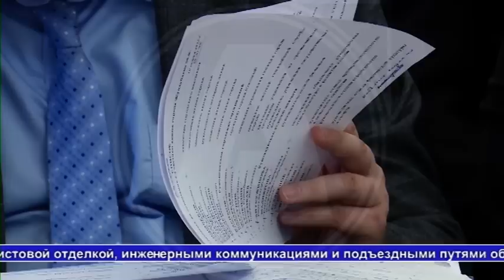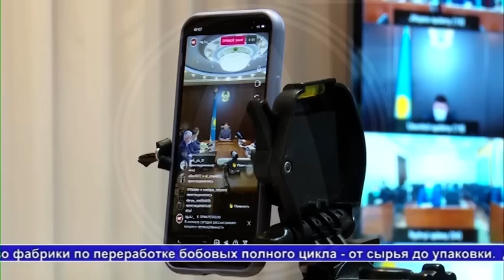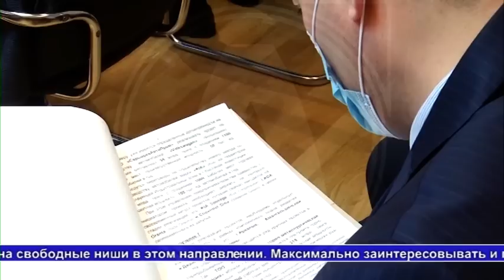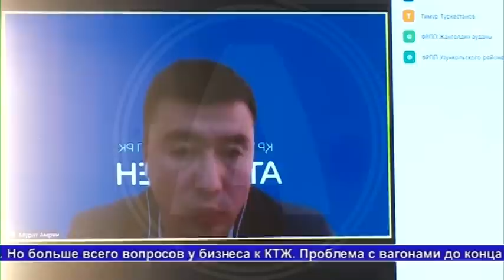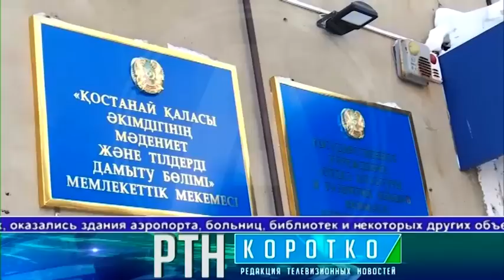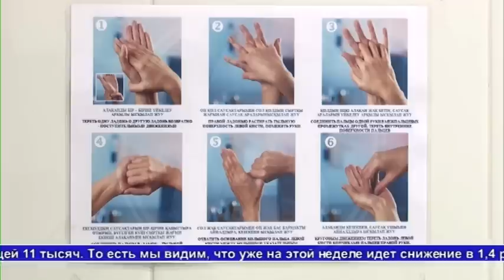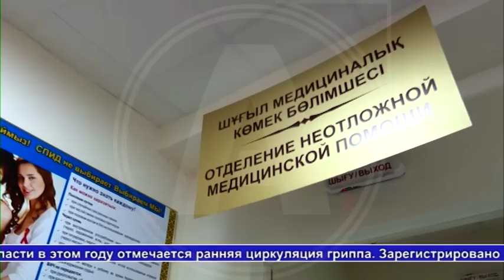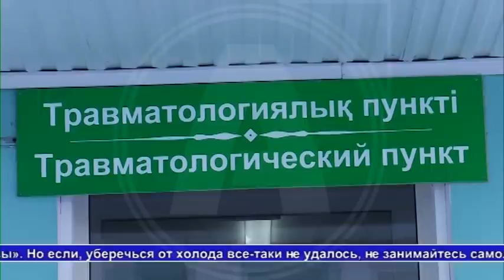Выпуск ТВ-новостей - 10.01.23